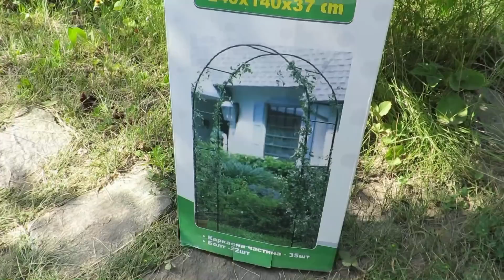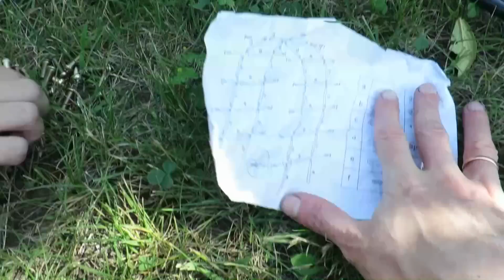Влог: на даче. Арка для розы. Порядки во дворе. Арчи.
Дачный летний влог. День второй. Наводим порядки во дворе. Арка для вьющейся розы. Наш крысенок Арчи. Красивые соседские коты.